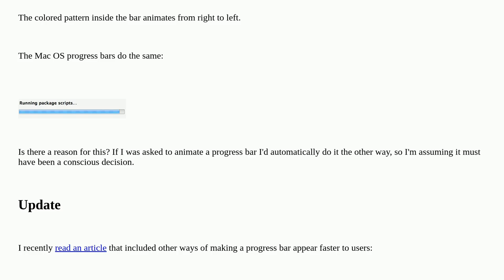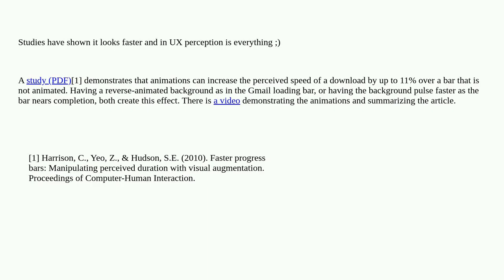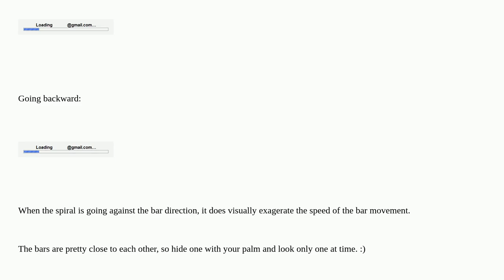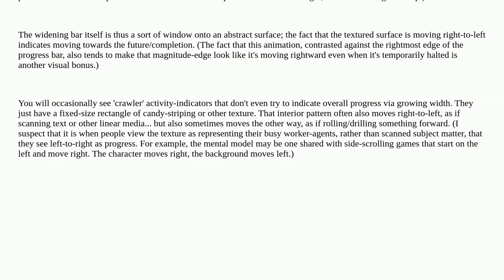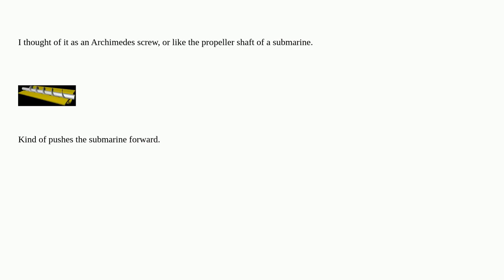Ux: Why do progress bars animate backwards?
Why do progress bars animate backwards?

A special thanks goes out to the community

  progress-bar animation